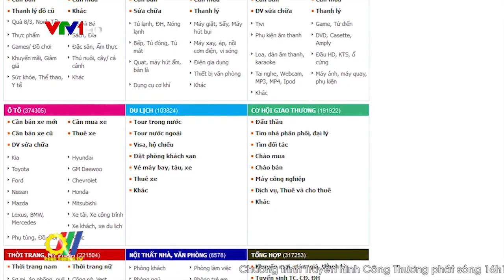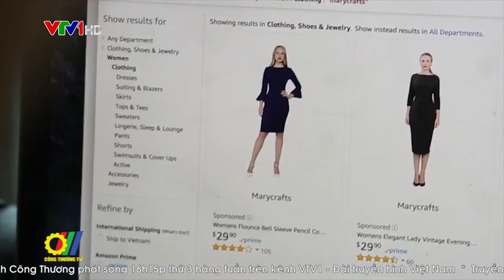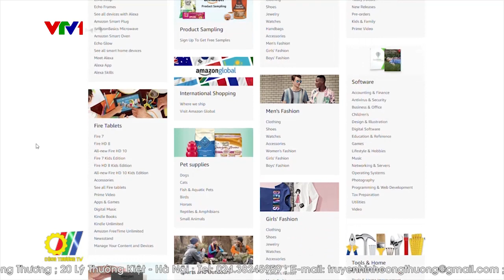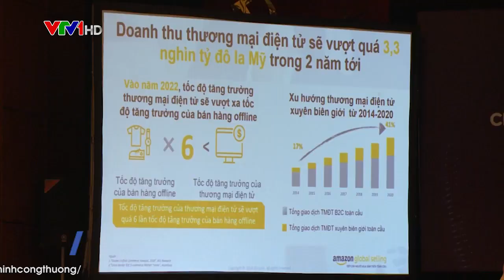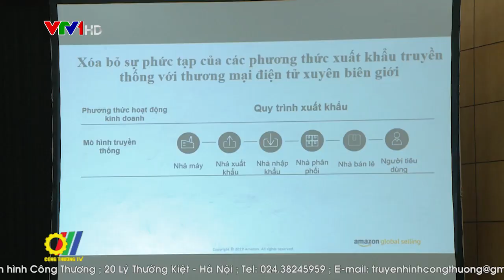Xúc tiến xuất khẩu thông qua Thương mại điện tử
Thương mại điện tử đã trở thành xu hướng tất yếu không chỉ với Việt Nam mà với toàn thế giới. Đây là công cụ hữu ích, giúp doanh nghiệp tìm kiếm khách hàng, cạnh tranh bình đẳng, thúc đẩy tăng trưởng kinh tế và thu hút người tiêu dùng. Hiện nay, có hơn 1/3 dân số Việt Nam đã tham gia mua sắm trực tuyến. Ở góc độ người tiêu dùng, hình thức mua sắm này giúp dễ dàng tìm kiếm, tiếp cận sản phẩm, rút ngắn thời gian, tiết kiệm chi phí đi lại, thuận tiện trong giao dịch cũng như được hưởng nhiều tiện ích khác. Trước những diễn biến phức tạp của dịch Covid-19 đang khiến cho người tiêu dùng hạn chế đi ra ngoài và các hoạt động kinh doanh trực tiếp cũng đang hạn chế là điều kiện tối ưu cho các giao dịch trực tuyến cũng như thương mại điện tử khẳng định vai trò ở Việt Nam trong phòng, chống dịch bệnh...